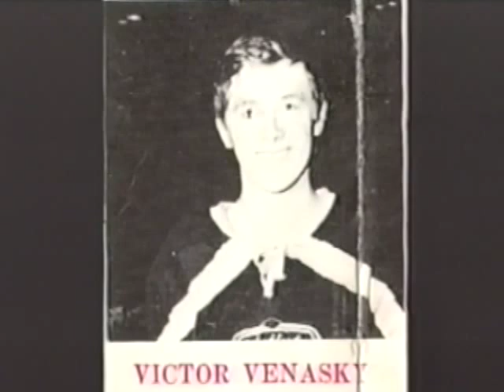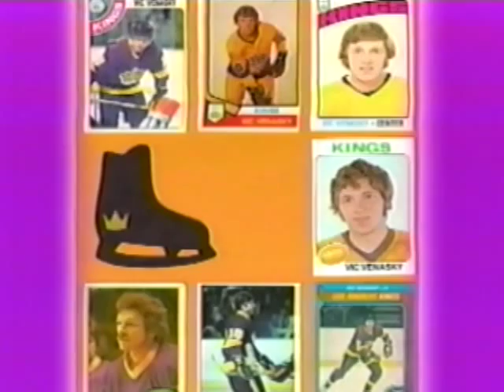Vic Venasky 2000 Inductee Northwestern Ontario Sports Hall of Fame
Induction video profilig the career of Northwestern ontario Sports Hall of Fame 2000 Inductee Vic Venasky